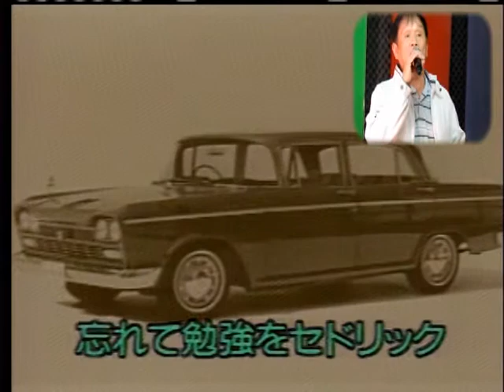艋舺和平社區聯誼會 辜政德 演唱：自動車之歌﹝日語﹞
歡迎各位好朋友到我的錄影室，免費試唱～試錄～記得～人生的青春不要留白ㄛ～